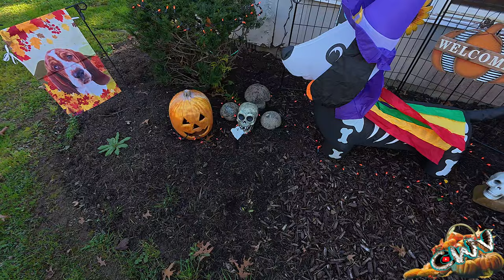Action 5 Pro High bit Rate (10.23.24 Day 3767)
Vlogging Rig:
1/4 20 base DJI Magnetic Mount